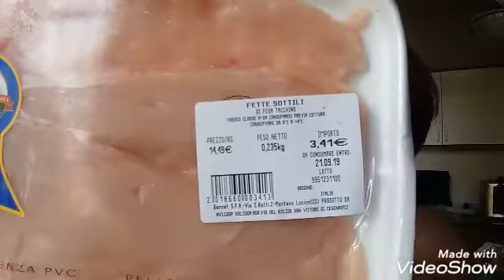🇮🇹MINHA VIDA NA ITÁLIA/Risoto de salsicha/visita a tia do meu marido/mercado